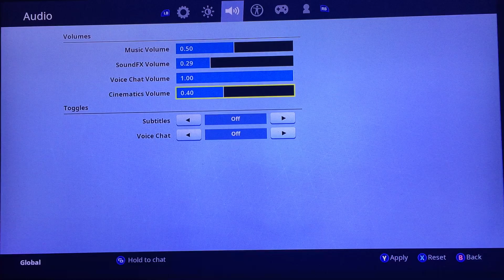Me vs The World! Corang15 Plays... FORTNITE! episode 9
Welp... the gaming hype is here! only possible through new ways of recording! welcome to Fortnite! the game that has taken over 2017 and 2018. watch me be a noob and die with very good things i dont even know how to use or work! lol. enjoy!